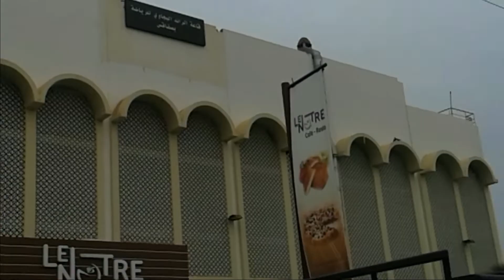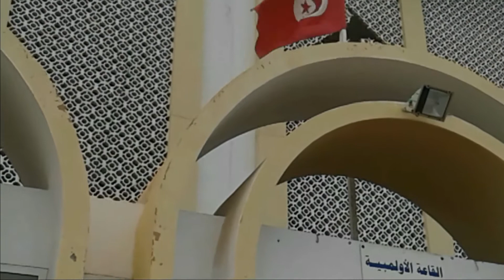كاميرا أمين : قاعة الرائد البجاوي للرياضة بصفاقس - sall de sport rayed bjaoui sfax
سلام عدنا من جديد مع كاميرا أمين بعد غياب طويل ههه
العودة من قاعة رائد البجاوي للرياضة بصفاقس شخصيا كنت نسمع بيها سمعان في التلفزة كي Css تلعب كرة طائرة ههه أما ممشيتلها حتي مرة و منعرفهاش وين لين سمحة الفرصة سمعت ثما ماتش basket  لوجت و لقيت القاعة  (قريب ياسر من معرض صفاقس الدولي )و تفرجت على الماتش (النادي الصفاقسي و مستير مدارس )  ننصحكم أمشيو و بدلو الساعة بساعة أخرا ههه فرجت طيبة للجميع ان شاء الله يعجبكم الفيديو و لو أنو تصوير متاع هواة نتلقاو في كاميرا جديدة مع أمين و الى عندو مكان باهي يعرفو يقلي عليه خليني نمشي نصورو شكرا للجميع